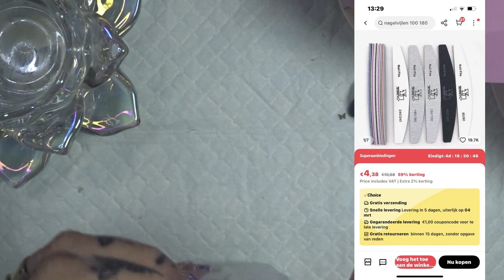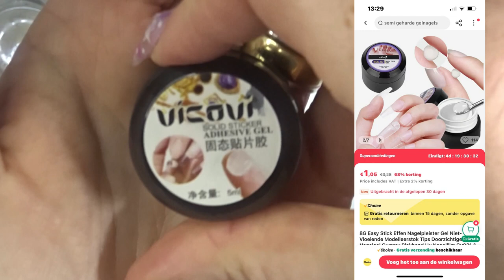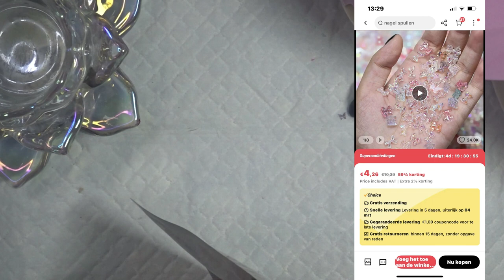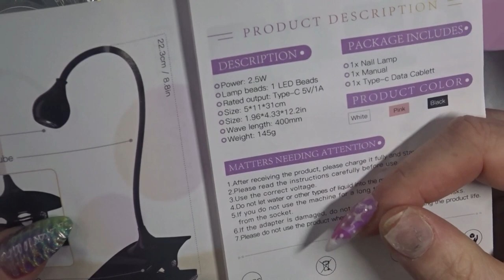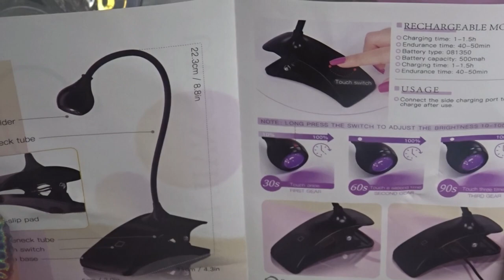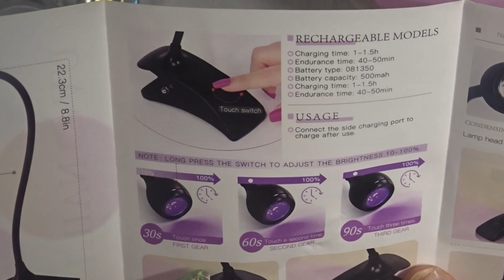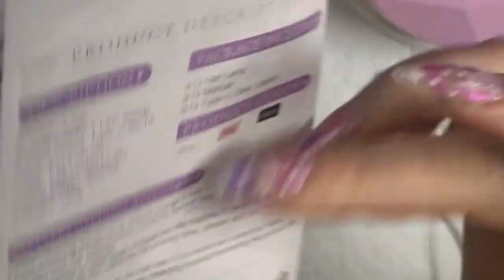✨AliExpress ✨nail item ✨haul ✨amazing and cheap!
Welcome to my chanel! i hope you like nails and creating nails as much as i do!
i hope you enjou my videos! if you do make sure you leave a tumbs up and make sure you subscribe! if you dont want to miss out on any video make sure you hit the bell button!

✨aliexpress items ⭐️

✨Ik heb net dit geweldige item op AliExpress gevonden. Bekijk het nu!

💕Adress:
langenhorst 119
6714 LJ EDE
Netherlands

Lets stay real Lets stay sweet
And be special in are own way
Love you all and see you in my next video